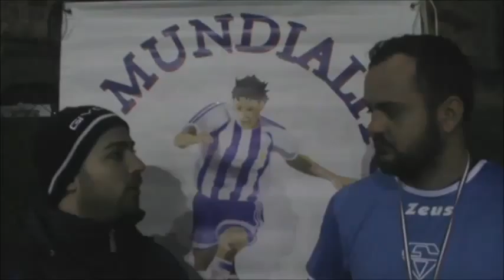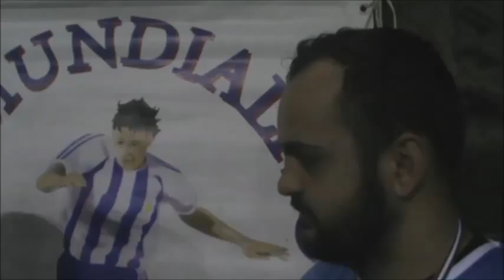Il Mundialito "7°Edizione", 2°Giornata: I Milionaros-Real Carbonara: Intervista Rosario Galletta